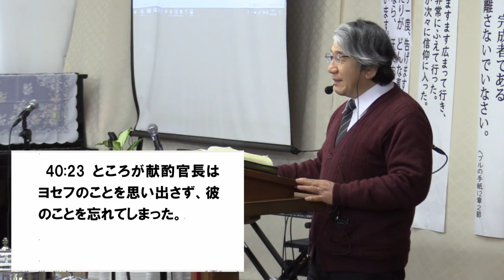最後の二年間 2019/2/24第一礼拝